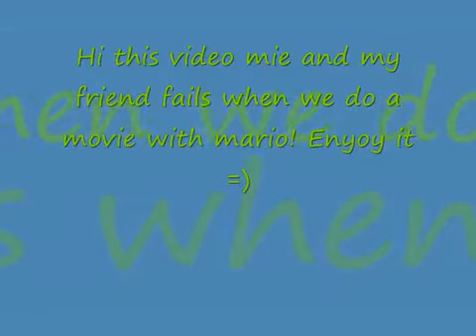Mario Real Failed!